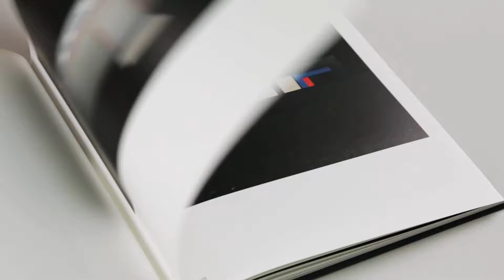The Wayward Line by Edgar Martins (edited film)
What does it mean to represent and perceive places photographically? How is it that the photographic has the privilege of ‘disassembling’ the appearance of the territory and, consequently, of calling for a broader, more emotional and more intricate experience of its hidden meanings? How do places connect and configure themselves in accordance with social, political and ecological phenomena?
These are pressing questions for many contemporary visual artists for whom working on place and landscape involves an ever more necessary challenge: that of rendering visible and interrogating the ways in which space is appropriated and transformed, and salvaging some vestige of the events, dilemmas and reverberations wrought by history on the territory. Thus, reproducing, constructing and representing images of place also means scrutinising their physical, social and symbolic meanings. The work of the photographer Edgar Martins has been linked to this series of reflections and motivations.’ (© Sérgio Mah)
This publication is produced within the context of Edgar Martins’ exhibition at the Centre Culturel Calouste Gulbenkian in Paris (Oct-Dec 2010) and brings together images from series created over a period of five years, making possible a transverse appraisal of his photographic production, its unique characteristics, as well as the prospective lines that his work has been adopting more recently. The seven series are: When Light Casts no Shadow (2008), A Metaphysical Survey of British Dwellings (2010), Dwarf Exoplanets & Other Sophisms (2007), The Accidental Theorist (2006-08), This is not a House (2008), Reluctant Monoliths (2009) and The Rate of Convergence of Two Opposing System Trajectories (2008-09).

Book published by Centre Culturel Calouste Gulbenkian.
Limited number of signed copies available through The Moth House.